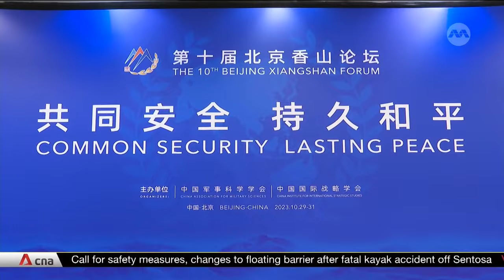Possible space for China and US to appoint special envoy to manage relationship: Ng Eng Hen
There could be space for China and the United States to each appoint a special envoy, as part of efforts by both sides to manage their troubled bilateral relationship, said Singapore’s Defence Minister Ng Eng Hen. He made this suggestion at a regional security forum in Beijing on Tuesday (Oct 31), where the China-US strategic rivalry has been in focus. CNA's Olivia Siong reports.